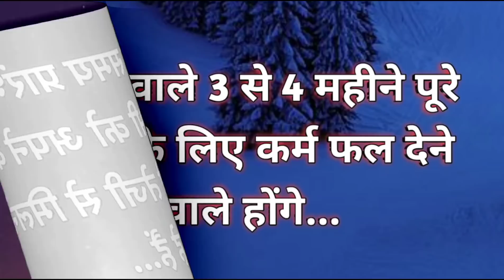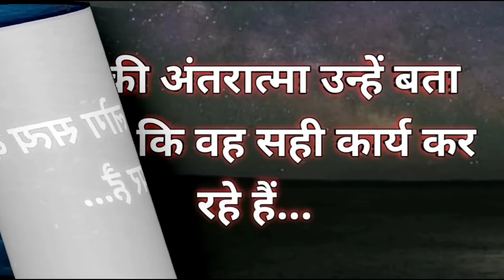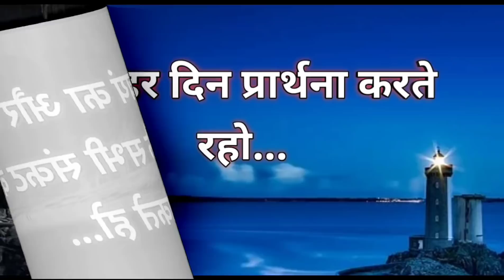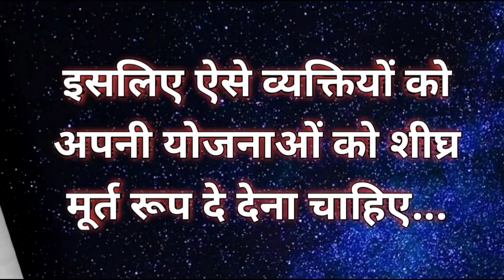जून 2022 अब ये होगा l God Message for You Today ✍️🕉️🌈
Queries Answered -

1. Universe Message for You
2. Today God Message for You
3. Divine Message
4. Urgent God Message for You